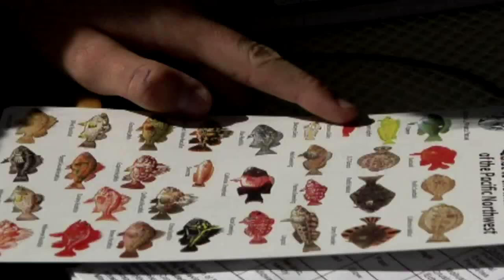Kids Explore the Channel Islands with Truth Aquatics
Dive Into Your Imagination presents: "Kids Explore the Channel Islands ." Come with us on the Truth Aquatics boats and explore the channel islands with your school group. See vast grass lands, steep cliffs, and even volcanic formations! Your students will learn in a relaxed environment were they have the ability to go kayaking, snorkeling, and even scuba diving.

Support the health of our planet, give the gift of the ocean by visiting our online store now Put youtube in the notes of your order to receive a free gift!